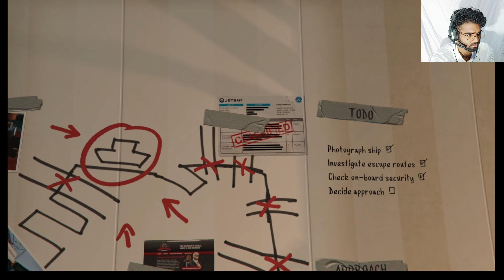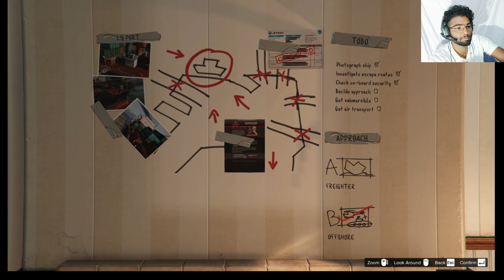Loading Container Mission In GTA V || EP#11 🫡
loading container mission in gta v #11
Our goal is to reach the 1k subscribers and 4k watch hours
gta 5 download pc free
gta 5 highly compressed pc game download
 gta 5 graphics settings
gta 5 gameplay first time in hindi
gta v game first time
gta 5 online gameplay first time
typical gamer gta 5 first time
gta 5 starting the game first time
typical gamer gta 5 online first time
gta graphics mod
gta grand rp
gta graystillplays
gta granny
 gta grand theft auto
gta graphics mod android
 gta grand rp gameplay in hindi
 gta graphics
 gta grand
ep 7
episod 7
gta graphics settings
gta granny game
 gta grand rp live
 gta grand theft auto vice city
gta grand theft auto san andreas